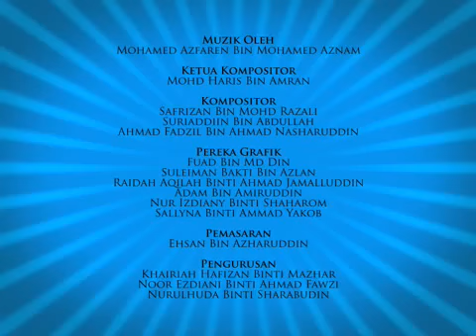Upin & Ipin Dan Kawan kawan 015 Istimewa Hari Ibu Bahagian 1 [KHAiRUL.iNFO]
- Dua Malam Bhgn. 1
- Dua Malam Bhgn. 2
- Kembara ke Pulau
- Istimewa Hari Ibu

Mirror of video uploaded by upinipinlcp videos.
Please choose which load faster. : )